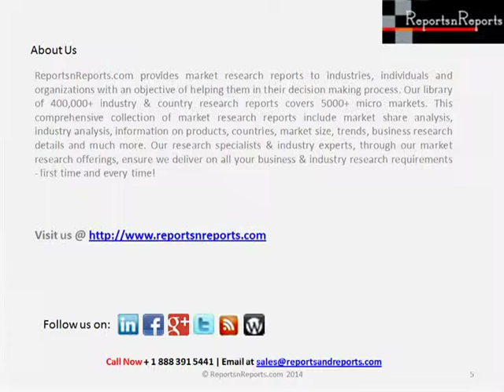Detailed Analysis for Ionization Static Eliminator Industry 2014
The report including six parts, the first part mainly introduced the product basic information; the second parts mainly analyzed the Asia Ionization Static Eliminator industry; the third part mainly analyzed the North American Ionization Static Eliminator industry; the fourth part mainly analyzed the Europe Ionization Static Eliminator industry; the fifth part mainly analyzed the market entry and investment feasibility; the sixth part was the report conclusion chapter.